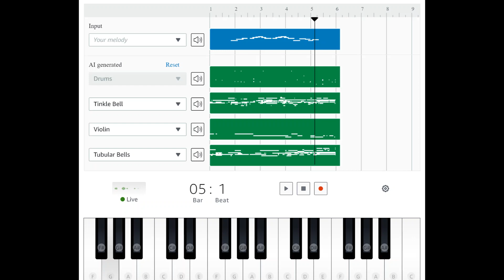Shall We Talk by Eason Chan with Deep Composer at Amazon ReInvent 2019 with DeepComposer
Generate music with AI!!